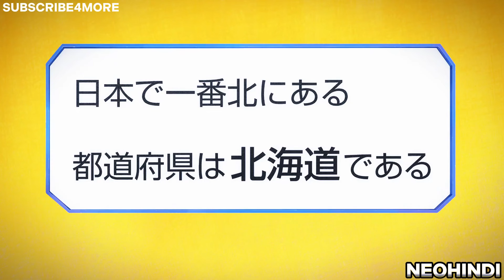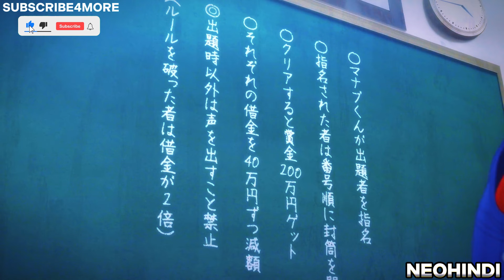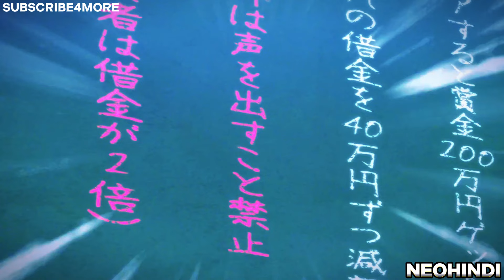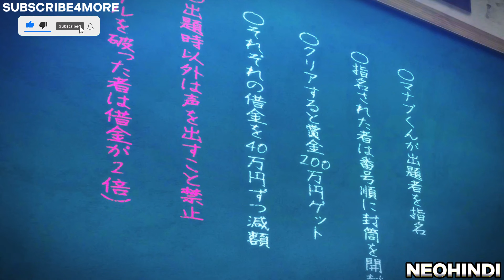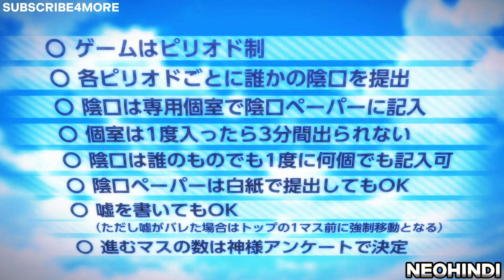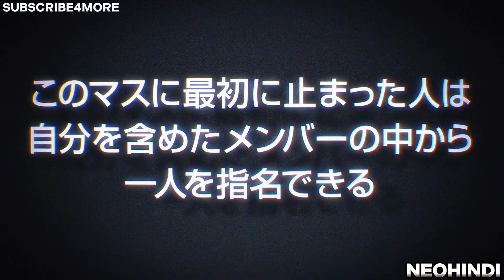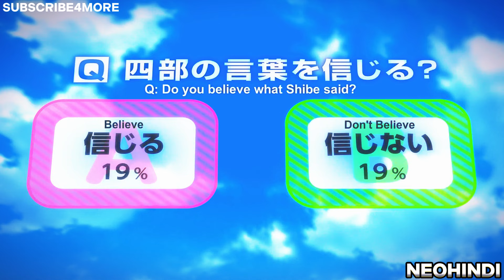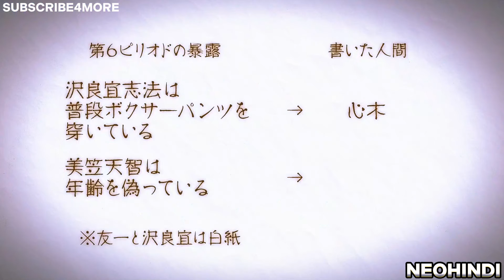Poor Boy Betrayed His Best friends To win $1Million Dollars | A Boy Needs Money To Recover His Loan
Summary:
The anime is about Yuichi, a second-year high school student who is born in poverty. In order to afford his basic means, he works hard on his multiple part-time jobs. But for the past few days, he has been working even extra hard, so he can go on the school trip with his best friends. But he doesn't know what is about to come, will change this friendship forever.
Anime Name - Tomodachi Game
   SOCIALS
1. Poor Boy Need To Make Money To Cover Loans
2. Poor Boy Needs Money And Wants To Be Millionaire
3. boy Needs To Recover Loan
4. Poor Boy Betrayed His Best friends To win $1Million Dollars | A Boy Needs Money To Recover His Loan

NOTE:
NEO HINDI is not calling the images used in videos as their OWN at any stage. All the Copyright's Reserved for Real Owner. We are just making videos for Reviews and Teaching Purposes.